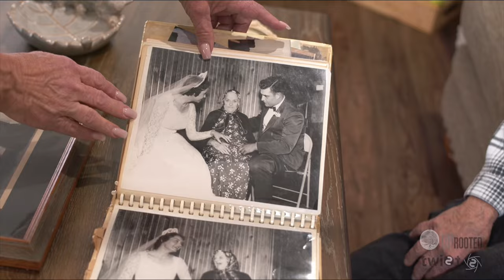Slovaktown, Arkansas Documentary Rough Footage January 2024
Rough footage of UpRooted Media - Twist Creative Studio’s Slovaktown, Arkansas Documentary.

Footage from January 2024 filming, which included individual interviews with descendants of the founding family’s of the 1894 Slovak Settlement and the Annual Slovak Oyster Supper.

Slovaktown, is an 1894 Slovak-immigrant settlement that his been kept mostly hidden in Arkansan, American, and Slovak consciousness.

The Slovaktown, Arkansas Documentary aims to brings this uniquely Slovak -Arkansas culture and their history into awareness to people around the world.

As UpRooted Media is a non-profit, this documentary is made possible by generous donors.

If you wish to support us, please do by heading or send a check to UpRooted Media 6339 NE 33rd Ave Portland, Oregon 97211 USA